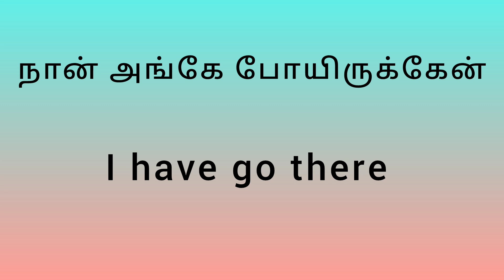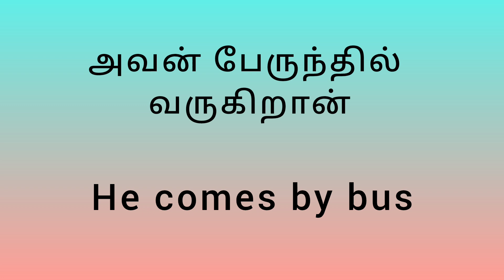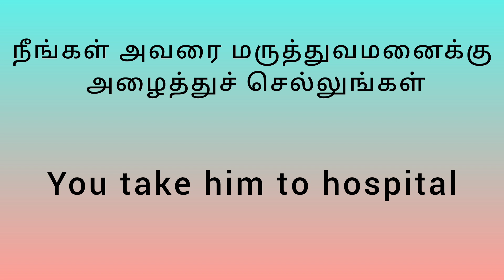Daily use english sentences in tamil || Spoken english in tamil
Spoken english in tamil | Spoken english sentences